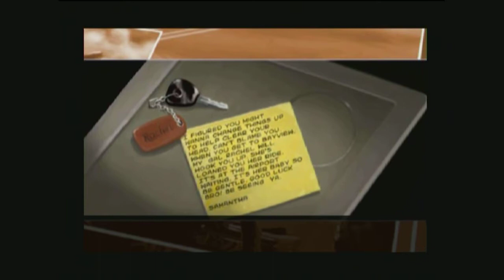Underground 2 | Welcome to Bayview Airport | PS2 [720p]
Need for Speed Underground 2 PS2 | need for speed underground 2 cars |